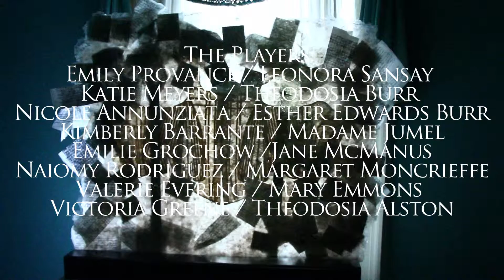"Corseted" theater at Morris Jumel Mansion